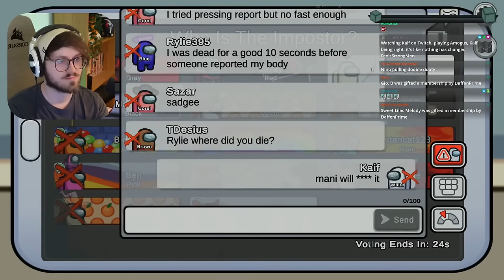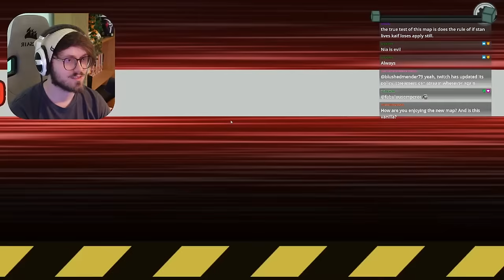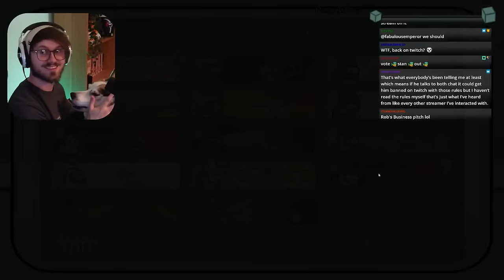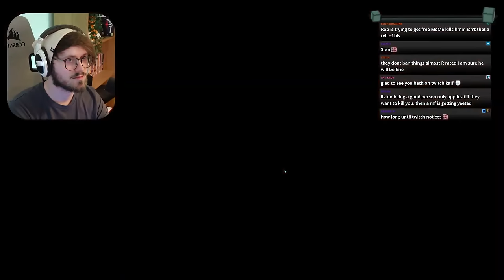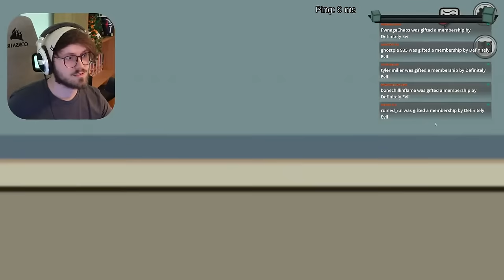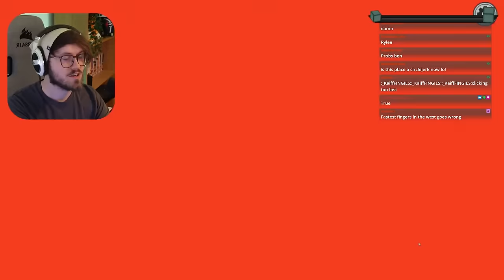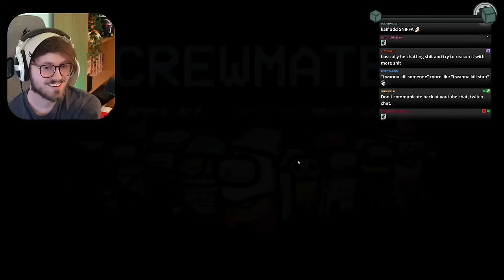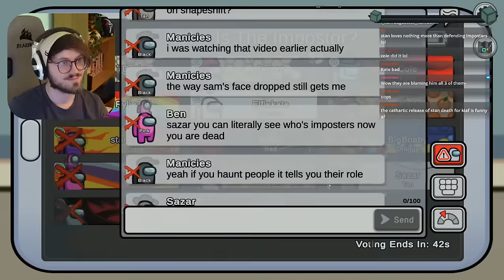Rage Quit in The Jungle | Among Us New Map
Lying time!